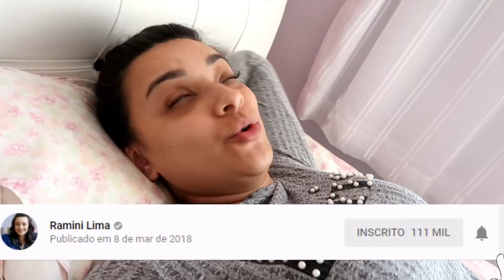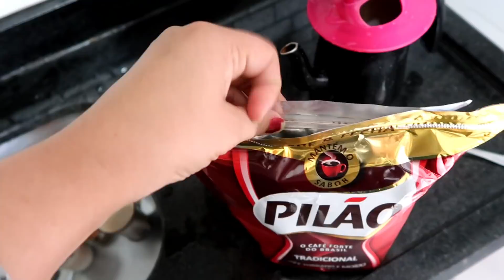LEVEI A GRÁVIDA COM CONTRAÇÃO PARA O HOSPITAL | TREINO FUNCIONAL | ROTINA DIÁRIA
💜 QUER ME ENVIAR ALGO, MEU ENDEREÇO 💜

❤ ​PERGUNTAS
• CÂMERA: ​Canon PowerShot G7X Mark II